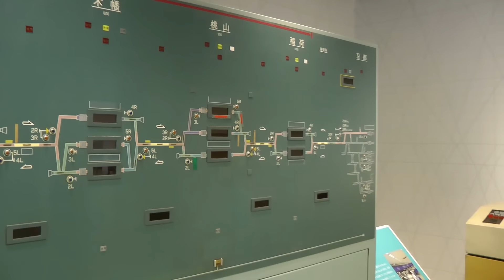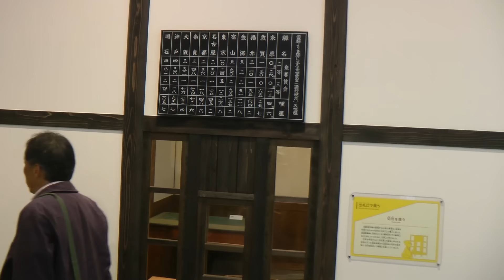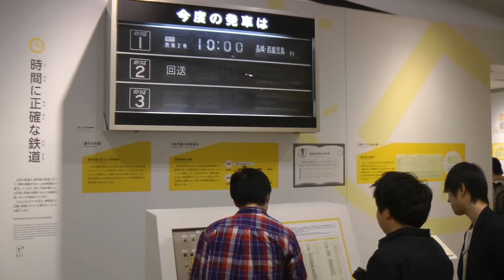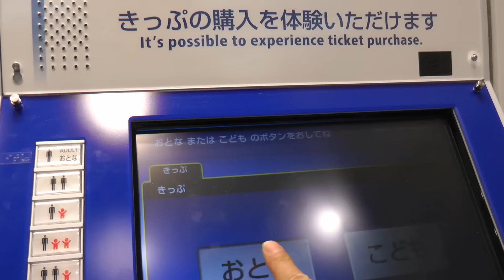京都鉄道博物館 内覧会 2016.4.22 Part2 of Kyoto Railway Museum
2016年4月29日に開館予定の京都鉄道博物館の内覧会に行ってきました。このビデオはPart2です。本館２階にある鉄道ジオラマとその他の展示物、本館３階のスカイテラスからの眺め（新幹線N700系通過など）、そして「SLスチーム号」の発車をご覧になれます。Part3（公開予定）に続きます。

京都鉄道博物館は、2014年4月6日に閉館した交通科学博物館（大阪・弁天町）と、2015年8月30日に閉館した梅小路蒸気機関車館が融合し新たに誕生した、食べて遊べるテーマパークです。2016年4月29日のグランドオープンに先駆けて、4月22日～23日に招待客にのみ公開する内覧会が行われ、一足お先に観てきました。エントランスから入ってすぐの「プロムナード」には、0系新幹線、80系電車、C62蒸気機関車、DD54型ディーゼル機関車、103系1号車などがお出迎え、そして本館には、1階に500系新幹線、581系寝台特急「月光」、489系特急「雷鳥」、100系新幹線、引退したトワイライトエクスプレスなど、梅小路蒸気機関車館のSLも合わせると計53両もの車両が展示されています。２階には大型の鉄道ジオラマや運転シミュレータなどがあり、観て体験もできるスペースとなっています。梅小路蒸気機関車館では、動態保存されている機関車（この日はC62 2号機）が牽引するトロッコ列車「SLスチーム号」に乗ることができました。鉄道に興味のある方なら、丸一日楽しめる場所だと思います。午前１０時から午後３時まで、あっという間に時間が過ぎました。

さよなら交通科学博物館 閉館セレモニー 2014年4月6日最終日 Modern Transportation Museum

The Kyoto Railway Museum

From steam locomotives to Shinkansen bullet trains, the museum houses 53 railway vehicles that make up an index of Japan’s modernization efforts.
Examples of these historically valuable railway vehicles would be the first edition of the 0 Series Shinkansen, the 500 Series Shinkansen that made the Guinness Book of World Records for reaching speeds of 300 km per hour, and the C62 steam locomotive, boasting to be the largest in its class to tow post-war express trains.